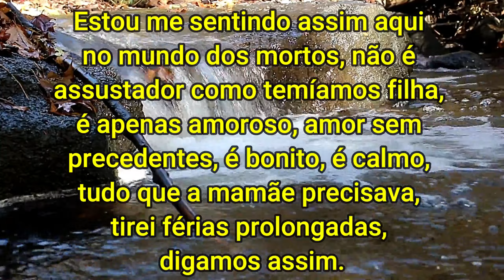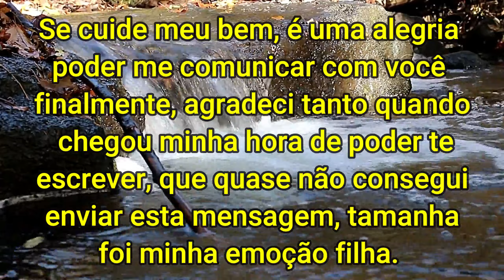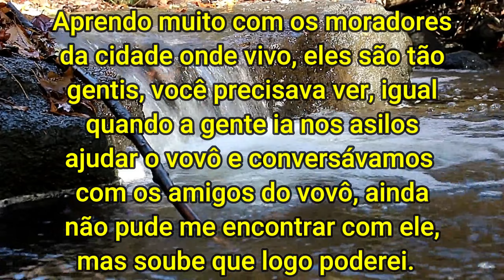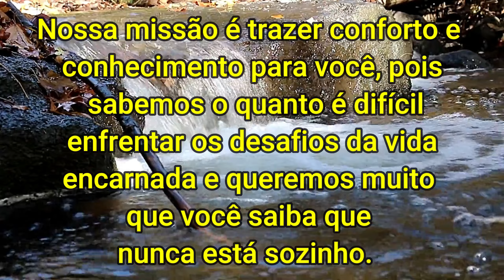Mãe volta através de carta psicografa para trazer uma mensagem de consolo para a sua filha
Gratidão!